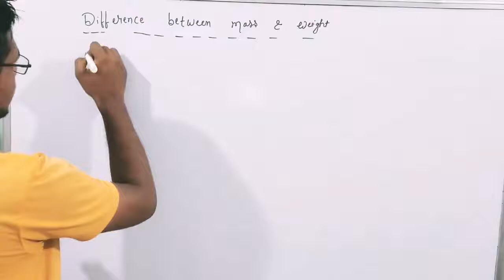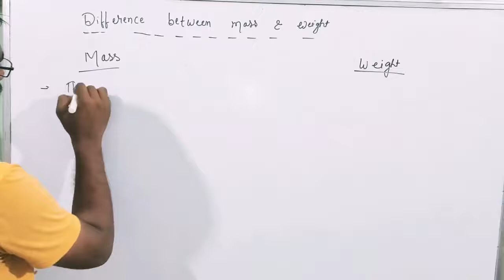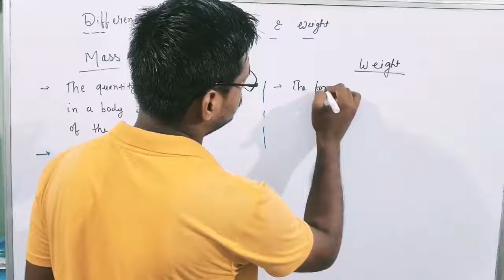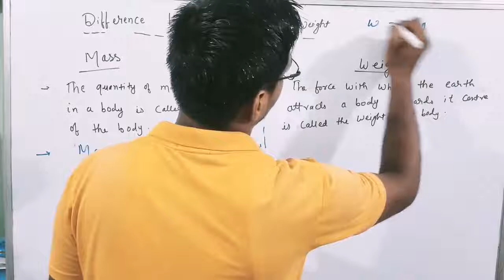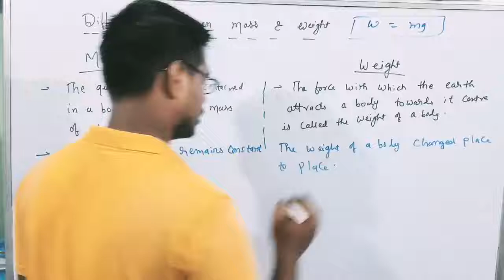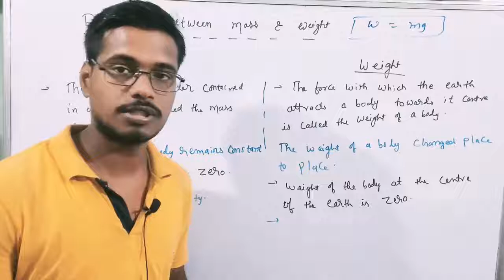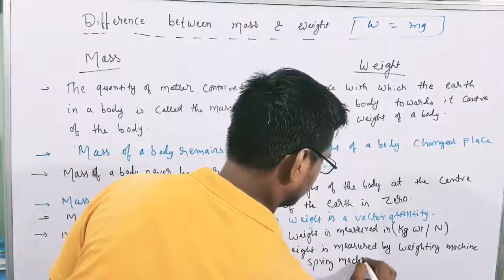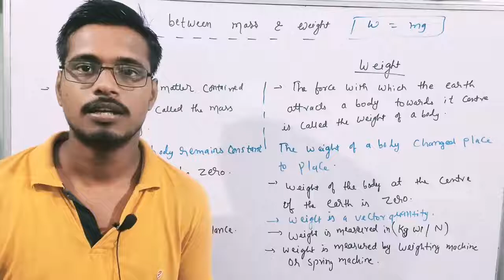Difference between mass and weight || Gravitation Class 9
In this video we have read about mass & weight
starting with basic
Difference between mass & weight